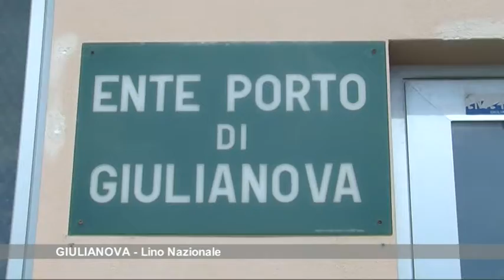Giulianova, un milione e 300 mila euro dalla Regione per due progetti presentati dall'Ente Porto